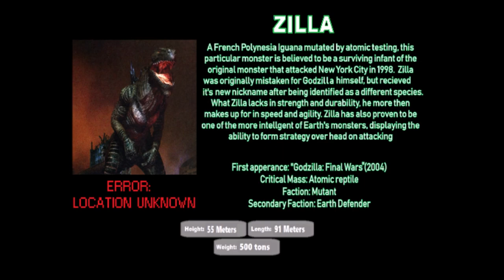Godzilla Unleashed Overhaul Zilla TEXTURE EDITS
A simple video showing off some edits I made to make it seem like Zilla is in the game, however textures are as far as I can go right now.